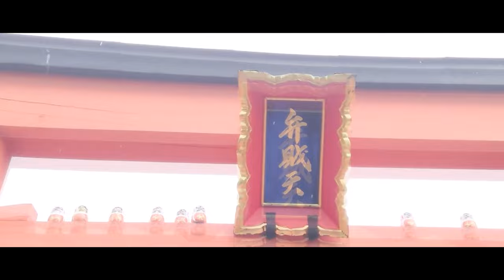勝尾寺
勝尾寺に行ってきました

梅雨入り前だったと記憶しておりますがこの日は雨
入ってすぐの噴霧にはびっくり！
テーマパーク顔負けでしたねwww

初訪問ですが、評判通りのダルマさんの数！！

風も強かったのですが、物陰にいた際にウグイスなどの野鳥の声に癒されました

そうそう、車で登る道中におサルさんに遭遇しお互いにちょっとびっくり(笑)

撮影機材　　　　sony Xperia5ⅲ
撮影アプリ　　　Cinema Pro
使用ジンバル　　dji　Osmo Mobile 3